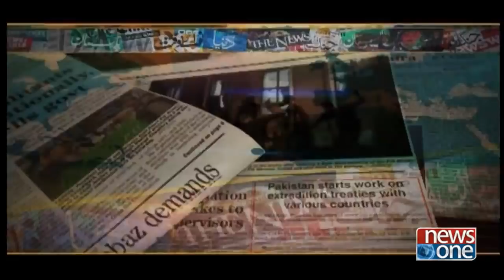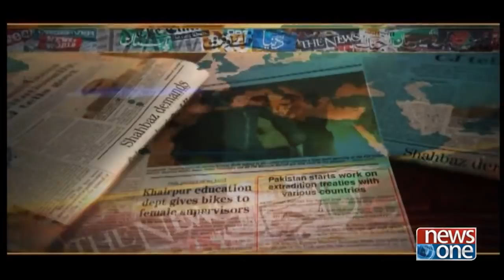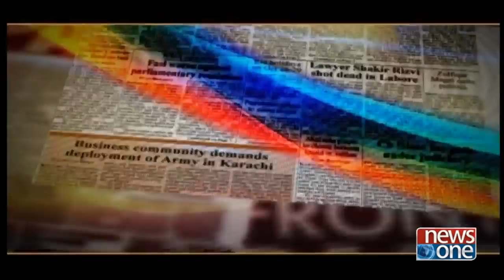| Front Page | 23-October-2018 | Sindh Govt | Corruption